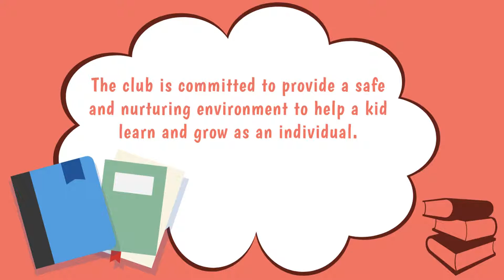Tutoring Programs - Killeen, Texas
Looking for kid's tutoring program in Killeen, Texas? Consider Boys & Girls Clubs of Central Texas. The club offers a wide range of tutoring programs for kids between 6-18 years of age. They aim at providing a safe and nurturing environment to help kids reach their maximum potential. The programs such as Project Learn, Power Hour: Making Minutes Count, Skill Tech etc. aim at improving & enhancing academic performance of a child. For further information about tutoring programs in Killeen,